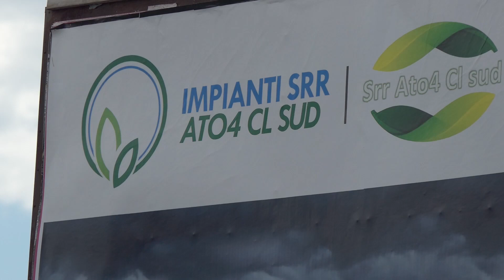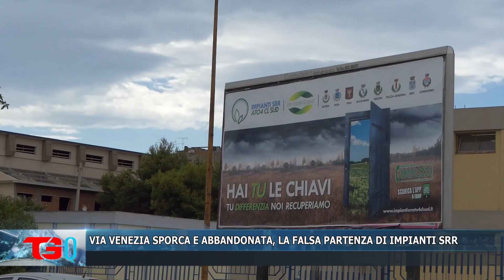VIA VENEZIA SPORCA E ABBANDONATA, LA FALSA PARTENZA DI IMPIANTI SRR